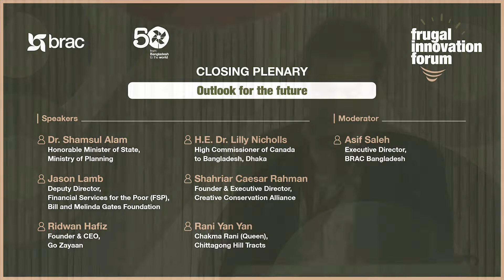Closing plenary: Outlook for the future | FIF 2022 | BRAC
In the closing plenary, panelists discussed how the future is to be built from the learnings of the COVID pandemic response and upon the successes of grassroots movements, frugal innovations and multi sectoral partnerships.

Speakers:
Dr. Shamsul Alam, Honorable Minister of State, Ministry of Planning
H.E. Dr. Lilly Nicholls, High Commissioner of Canada to Bangladesh, Dhaka
Jason Lamb, Deputy Director, Financial Services for the Poor (FSP), Bill and Melinda Gates Foundation
Shahriar Caesar Rahman, Founder & Executive Director, Creative Conservation Alliance
Ridwan Hafiz, Founder & CEO, Go Zayaan
Rani Yan Yan, Chakma Rani (Queen), Chittagong Hill Tracts

Moderator:
Asif Saleh, Executive Director, BRAC Bangladesh